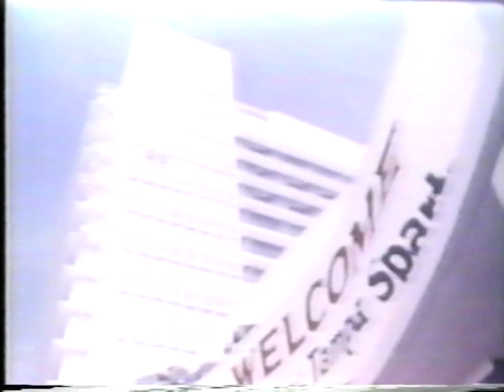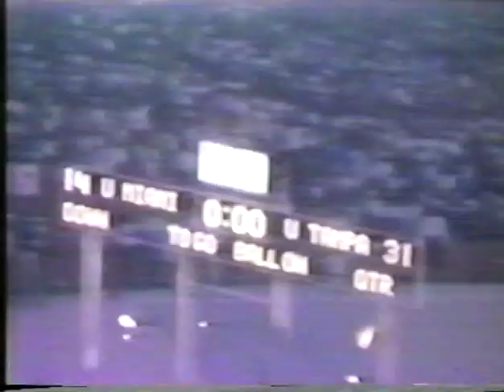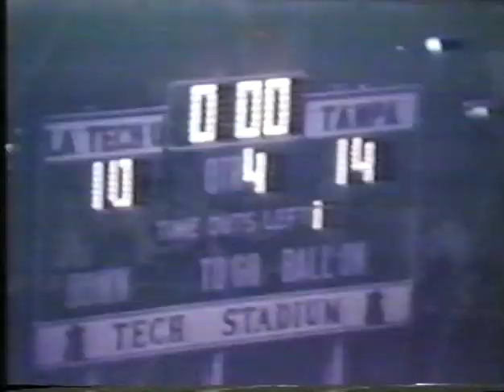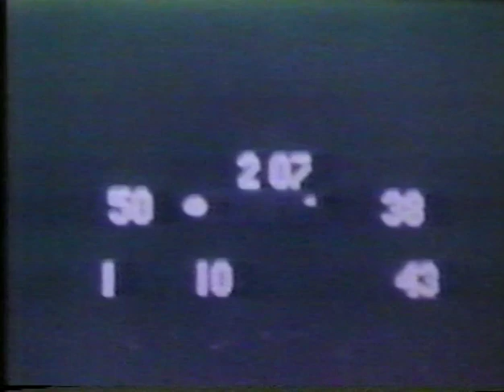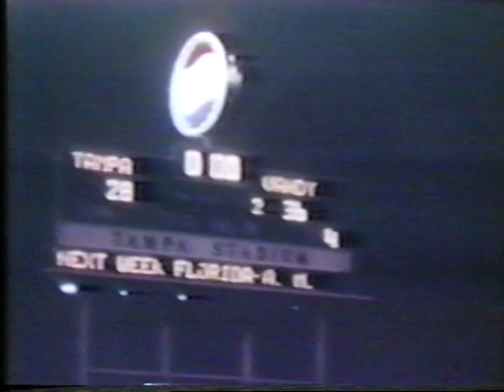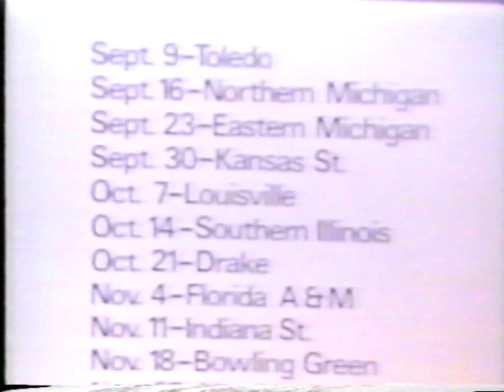Tampa Spartans Football 1970/71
1970/71 U of Tampa Spartans Football Highlights narrated by Tom McEwen